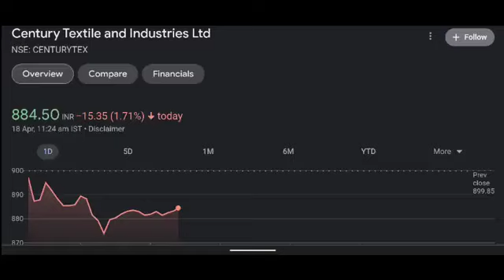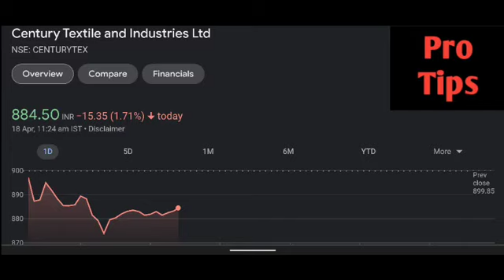Century Textiles share latest news | Century Textiles share price